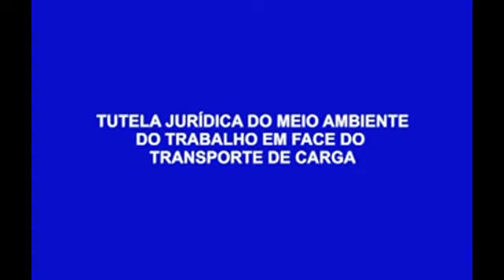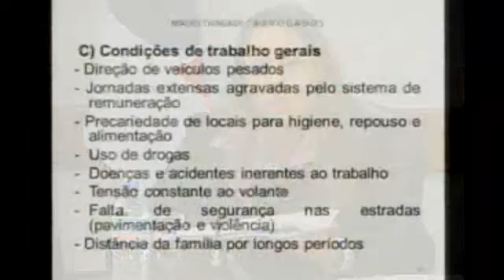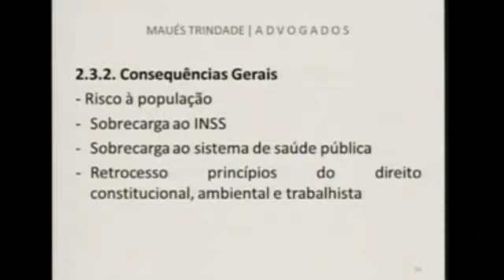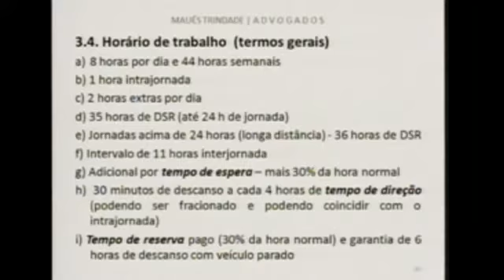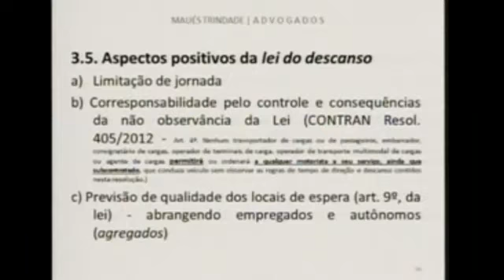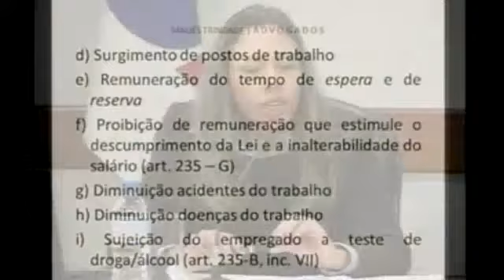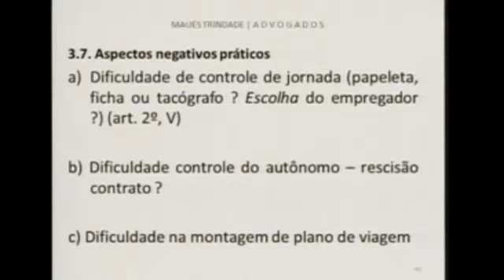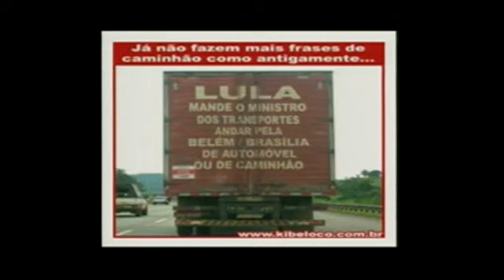Tutela Jurídica do Meio Ambiente do Trabalho em Face do Transporte de Carga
Dr. Paulo Douglas Almeida de Moraes